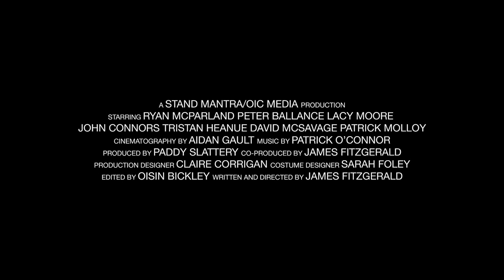Skunky Dog - Trailer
9pm Screening – Friday 26th September

Skunky Dog
Synopsis - 'Skunky Dog' tells the tragic story of Flick, a nineteen year old alcoholic boy who spends his time drinking and dreaming of a better life. Rising star, Ryan McParland (Good Vibrations, 6Degrees) plays Flick, starring alongside Lacy Moore (Emmerdale Farm, Hollyoaks), who took on the role of a young widow who turns his world upside-down by showing him some much needed affection. A local mechanic, played by Peter Ballance (Game of Thrones, Laws of Attraction) sees potential in Flick and offers him the odd bit of work, when he can. This position becomes a challenge for Flick as Mick's sexual orientation is a topic of debate amongst the local community.

Also in this screening
Palo Alto (Feature Premiere Film)